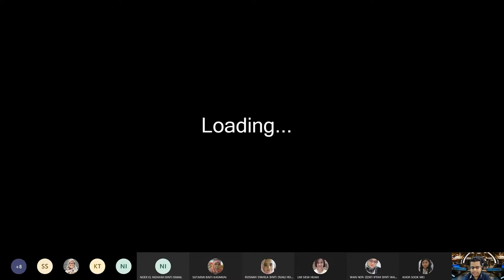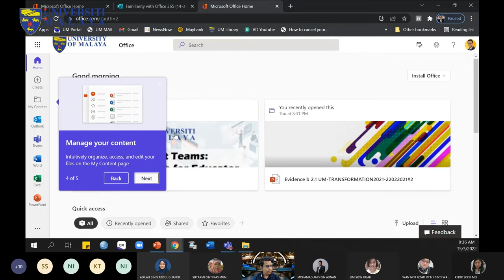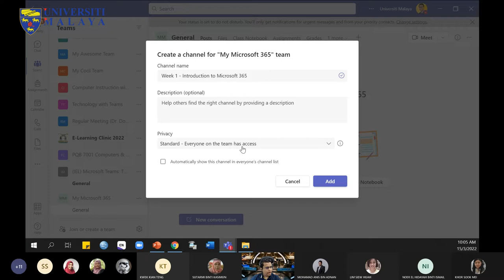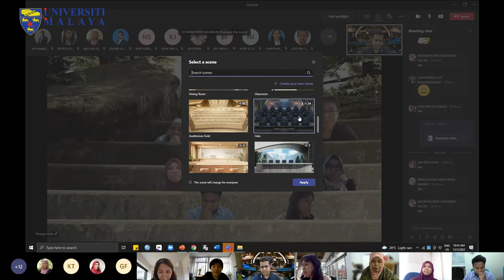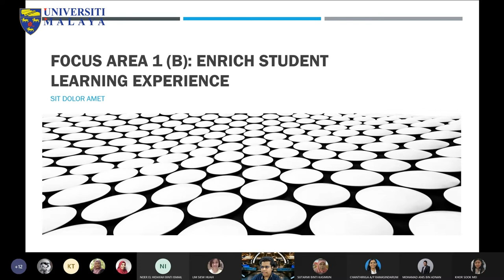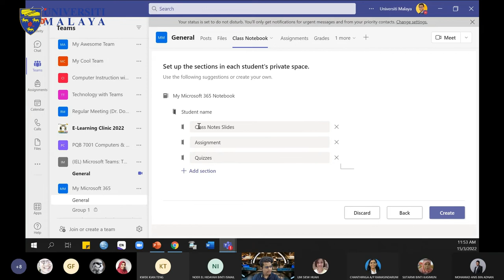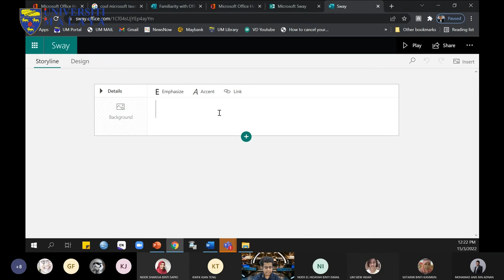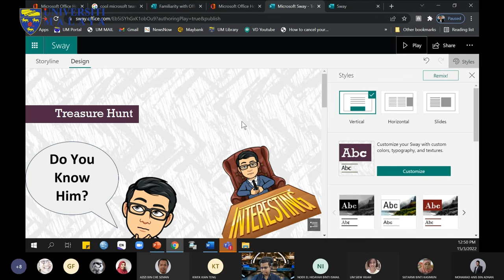UMTeachOnline2022 - Microsoft Teams The Digital Hub for Educators - Part 1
Microsoft Teams The Digital Hub for Educators - Part 1
15th March 2022 (Tuesday)

Dr. Donnie Adams
Certified Microsoft Innovative Educator
Certified Microsoft Office Specialist Master
Faculty of Education University Malaya

ABOUT SPEAKER
Dr. Donnie Adams is a senior lecturer at the
Department of Educational Management, Planning and Policy, Faculty of Education, University ofMalaya. He obtained his PhD in Educational Leadership from the University of Malaya. He is a recipient of the University of Malaya’s Bright Sparks scholarship - a special programme at UM to upgrade research and publications by selecting outstanding researchers (Bright Sparks) from within UM and other universities to serve with UM and a recipient of University of Malaya’s Excellence Award 2016: PhD Completion in Less than 3 Years.Dr Donnie Adams is also a candidate of AKEPT 'Young Scholars Leadership Programme' 2016 and University Malaya’s Emerging Scholars Leadership Advancement programme (EmeraLd).

He is an author and reviewer of Web of
Science ISI (Social Science Citation Index) and SCOPUS journals and the Editor-in- chief for the International Online Journal of Educational Leadership (IOJEL). He is actively involved in research and development work towards the area of inclusive school leadership and school-wide reformation of inclusive education agenda in Malaysia.

Learning Outcomes
Participants will be able to:

Understand the interfaces of Microsoft 365.
Understand features of Microsoft Teams.
Implement Microsoft 365 and Teams features for a more interactive hybrid classroom.
Understand the features of Microsoft Sway.
Create interactive slides using Microsoft Sway.
Implement Microsoft Sway in your classroom.

Terima Kasih.

TQ.

4th March 2022 (Friday)

Associate Professor Dr. Dorothy DeWitt

Synopsis
This will be an interactive session where participants will be given some input on the importance of research and scholarship for teaching and learning in higher education, methodologies and examples of these research. They will then have the opportunity to interact with the facilitator and to share their suggestions of research designed for their field of study.

Learning Outcomes
1. Design a Teaching & Learning research, particularly in the setting of the T&L research objectives and relevant methodology.
2. Determine a suitable method for the T&L research.

Terima Kasih.

TQ.